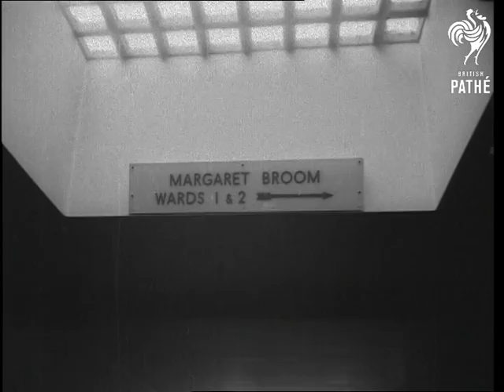Quads Build Up Story (1962)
Rochford.

MS. & CU. Mr Meacham walking up drive to Rochford Hospital - he and his wife are expecting quadruplets. MS. Mr Meacham walks to his van and drives off. MS. Sign "General Hospital Rochford". LS. The hospital. LS. Looking down long corridor inside hospital. MS. sign "Margaret Broom Wards 1 & 2".

(Orig Neg)

 FILM ID:2611.29